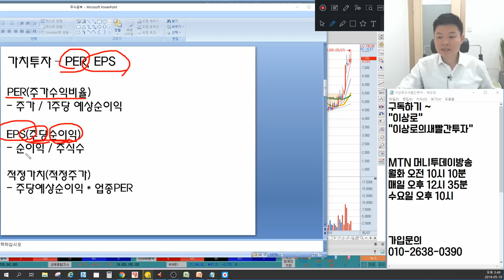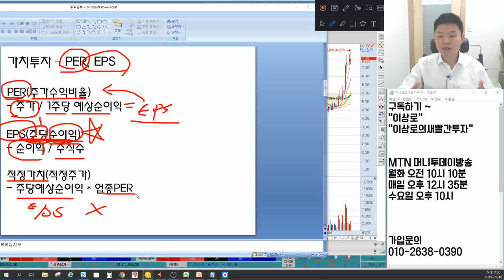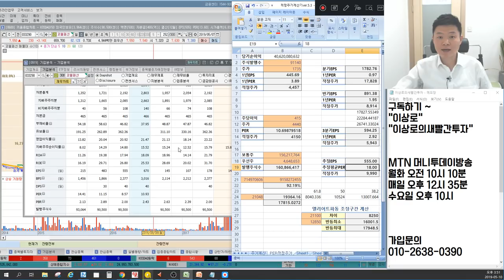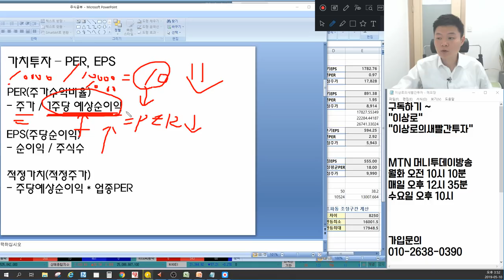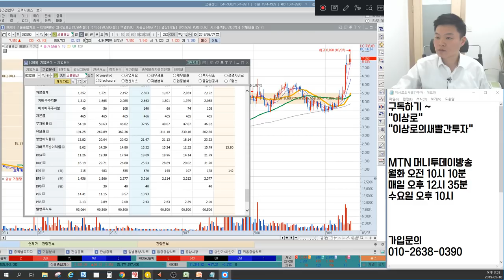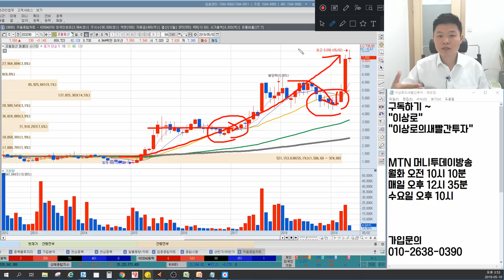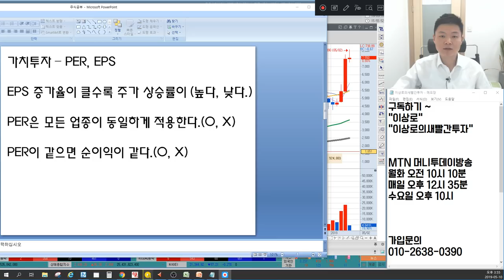[실전매매 이상로의 5분 주식강의] 가치투자의 지표(2) PER, EPS, 주당순이익, 주가수익비율, 개념원리 및 실전매매 예시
실전매매 투자고수 이상로전문가님의 5분 주식강의입니다. 주식초보부터 주식고수까지 책한권을 보는 듯이 상세하고 자세하게 설명해드리겠습니다.